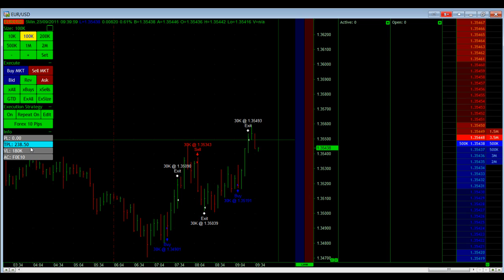Rishi Live Trading 23-09-2011.mov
3 Trades this morning on EURUSD taking about $240 Profit by 9:30am